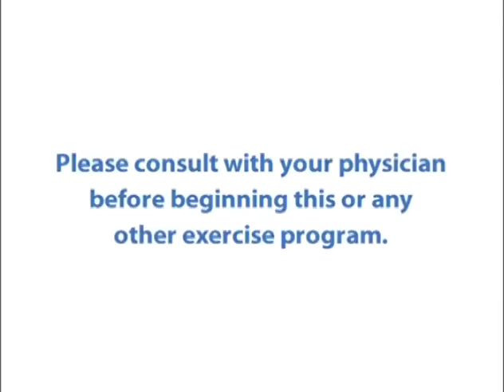Sports Warm Up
This workout is one of three segments in the Pink Ribbon Workouts DVD created to support the Susan G Komen For The Cure races. Also see Sports Warm Up and Sports Cool Down.

Runners and walkers need very specific strength to support the demands of the sport. Holly Perkins created this 10 minute workout to address the muscles that runners use most. This workout is great for everyone - beginner to advanced - and can be done anywhere.

Holly Perkins is a leader in the fitness industry offering workouts, insights and tools to make you healthier, fitter and stronger! Holly has been featured in Women's Health, SELF, Shape, Prevention and Oxygen magazines. She is the author of Lift to Get Lean and the founder of Women's Strength Nation.